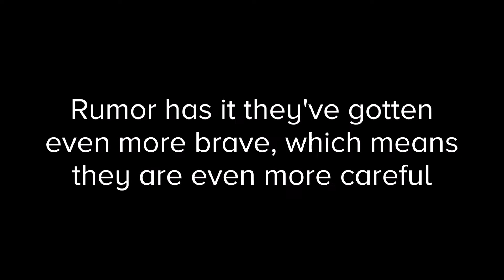Carefulboyes A Saga Of Squirrels: Episode 2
⚠ - The carefulboyes have gotten even more brave, and even more careful. We see them ascend peaks and make leaps of bravery. However, they still don't seem to interested in me.

♫ - TheFatRat - Epic